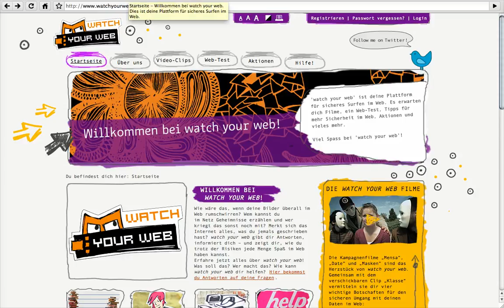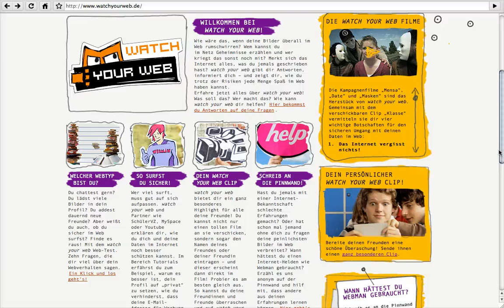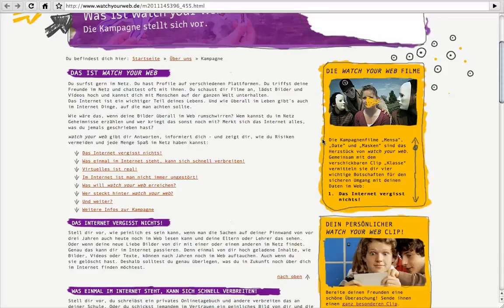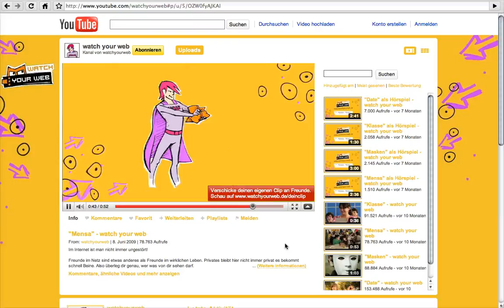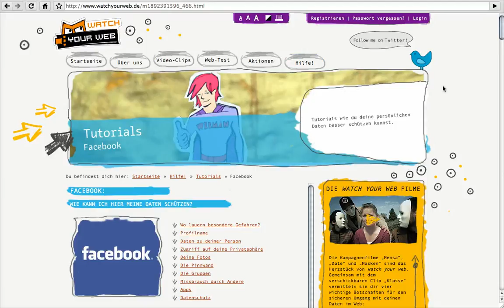WatchYourWeb - Datenschutz und Vorsicht auf Online Communities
Datenschutz und etwas Vorsicht in Online-Communities - dazu schau ich mir an simso10